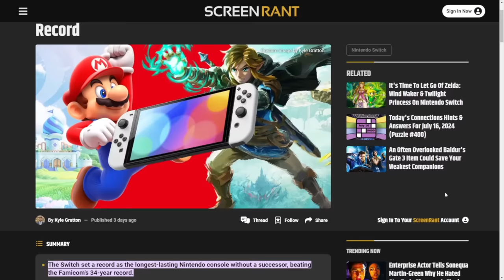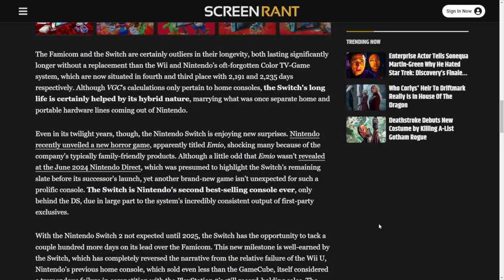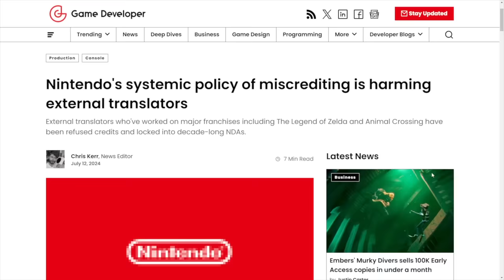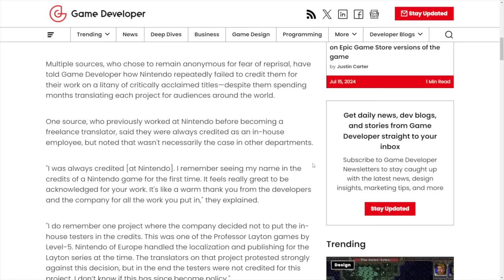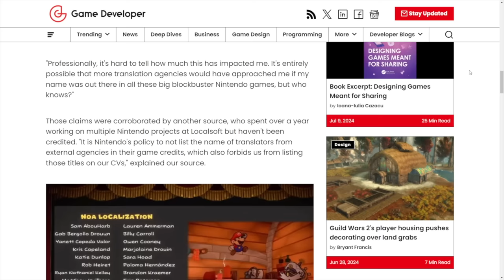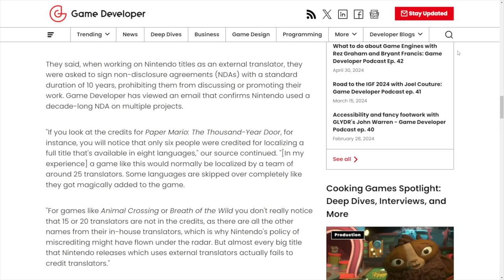Nintendo Has Actually Done the Impossible!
Get ready for a massive feature reveal for Echoes of Wisdom!

00:00 - Intro
00:49 - Nintendo Actually Did It!
03:36 - Nintendo Isn't Crediting Everyone Who Helps Make Their Games